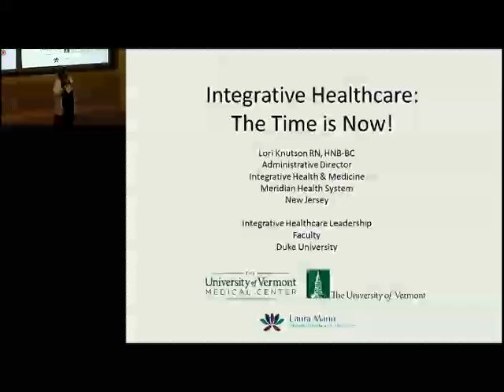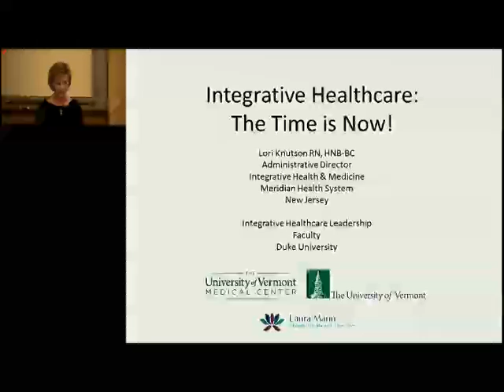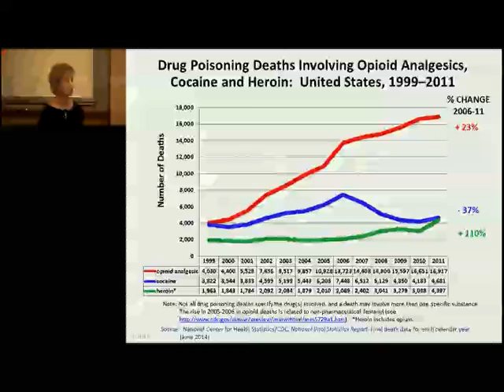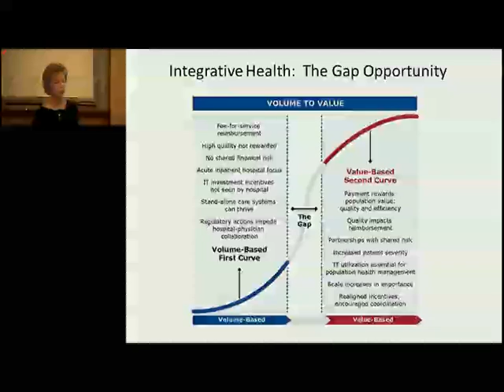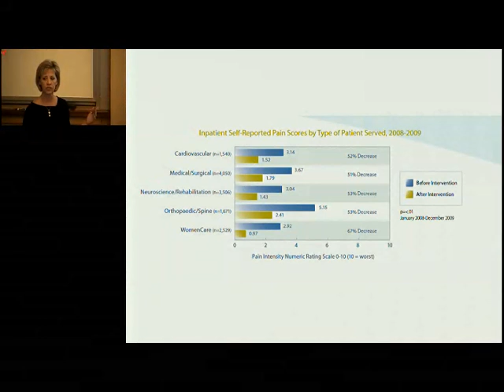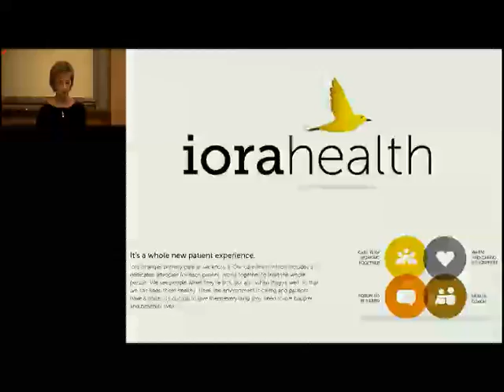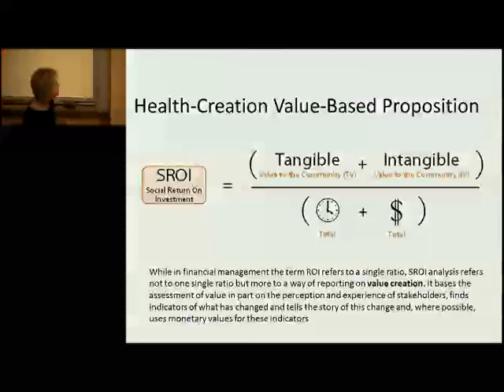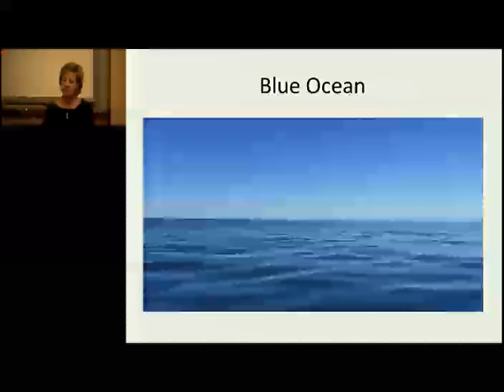Integrative Healthcare: The Time is Now - UVM Integrative Health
Lori Knutson, B.S.N., RN, HNB-BC, is administrative director of integrative health and medicine for Meridian Health System and a faculty member of the Duke University Integrative Healthcare Leadership Program.